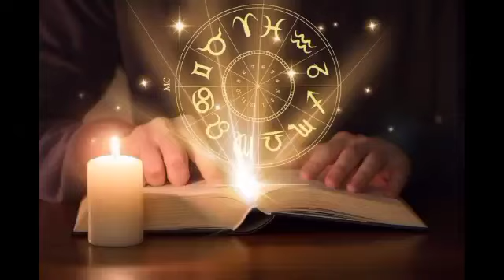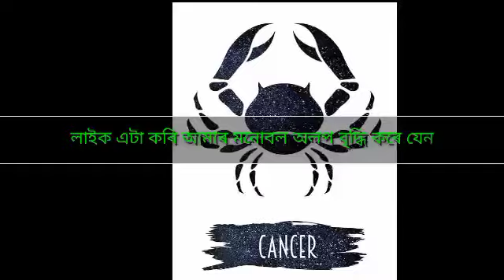Indian astrology | Assamese astrology | astrology in Assamese | Acharjya Trilo | 20th may rakhifol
কোন বাৰে কি ৰঙৰ কাপোৰ পিন্ধাটো শুভ চাওক